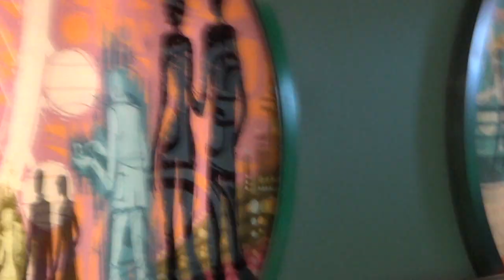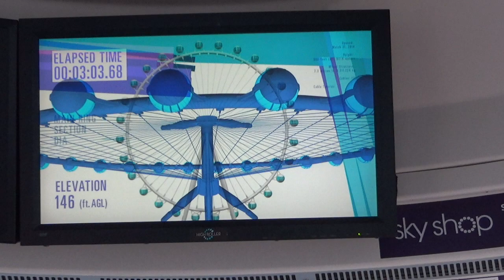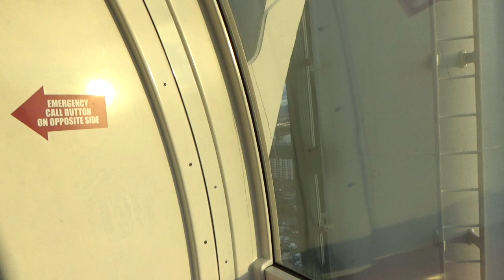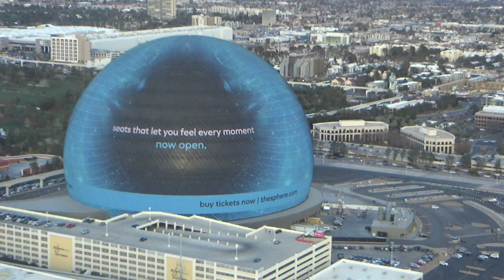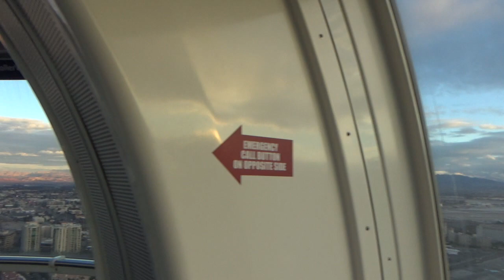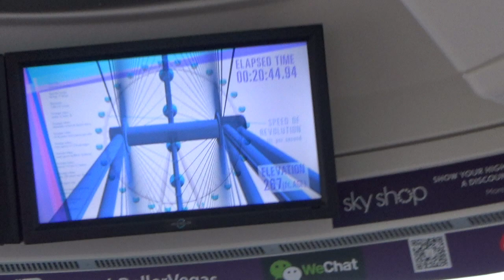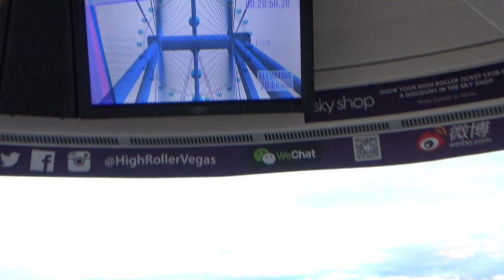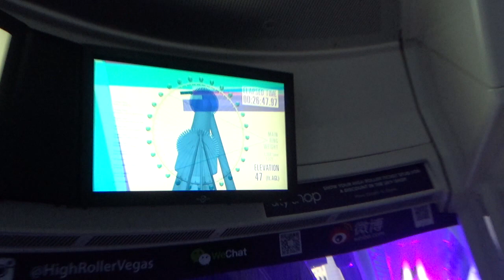The LINQ. Las Vegas Strip High Roller Observation Wheel